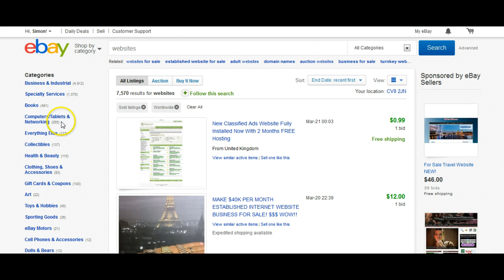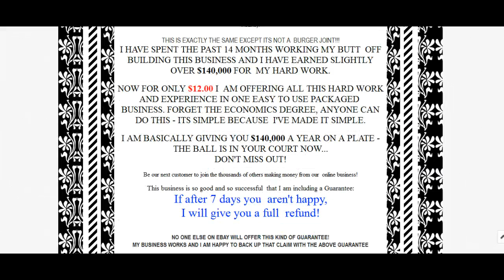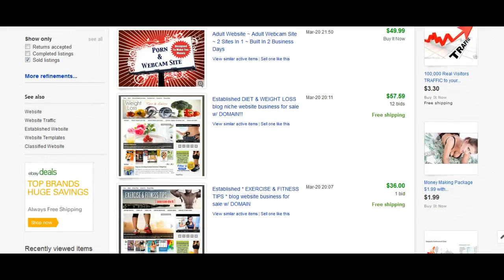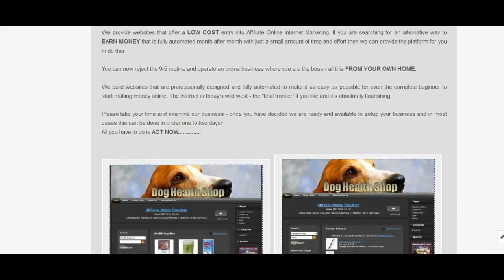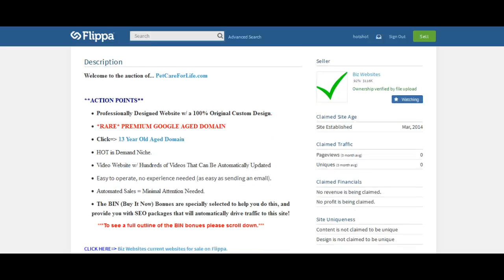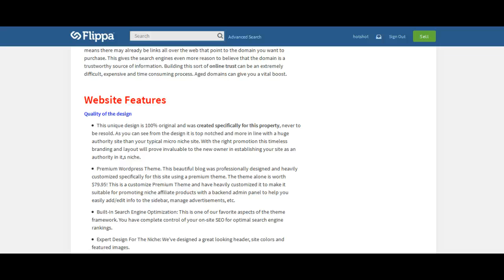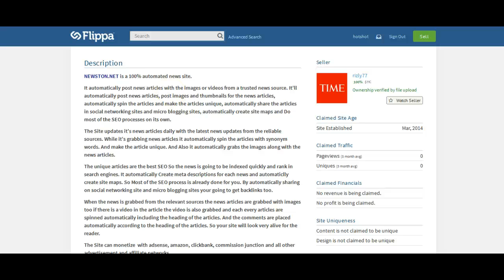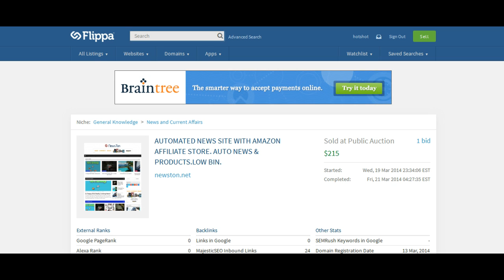21st March 2014 Case Studies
21st March 2014 Case Studies